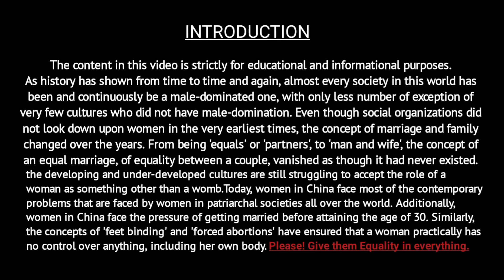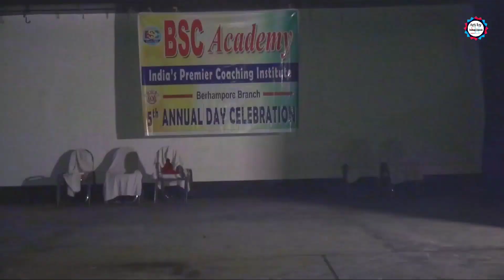Women Empowerment | Drama | Stop Male Dominating Society | Neha And Team | BSC Academy, Berhampore.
Women Empowerment , A Successful Drama
Organized by BSC Academy, Berhampore Branch.
Performed by - Neha Karmakar and Its Whole Team.

Jai Hind 🙏
Vande Mataram 🇮🇳

Δ Hello Friends I hope you are doing great.
I draw all kinds of drawing ( oil pastel drawing, acrylic painting, realistic pencil drawing, watercolor drawing, pencil sketch, portrait, landscape scenery ,so more)

Ivory paper

Brustro ultra smooth 250 gsm paper :

Faber Castell colour pencils :

Artline pencil

Soft Pastels

Correction pen

Staedtler pencil :

Paper stumps

White gel pen

Artists' acrylic color